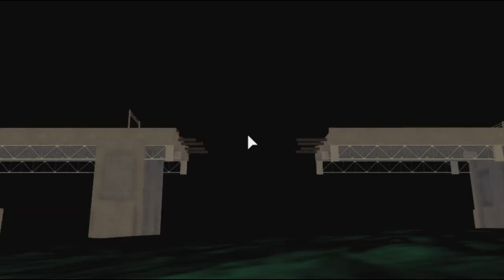ROBLOX Flash Fan Remake (Barry goes Mach 3.3)| , Season (2) Epi (16)